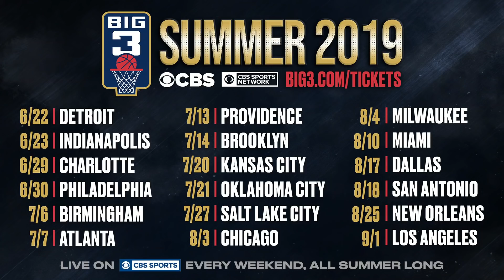Season 3 Week 2 | Press Conference | 3 Headed Monsters